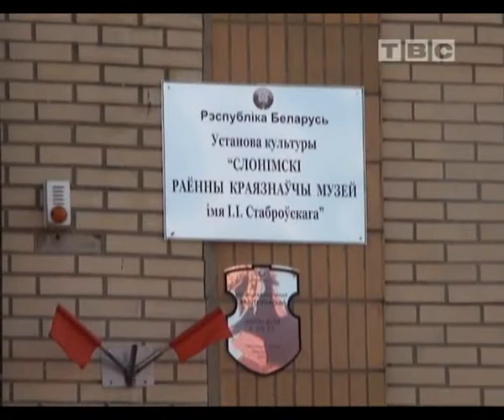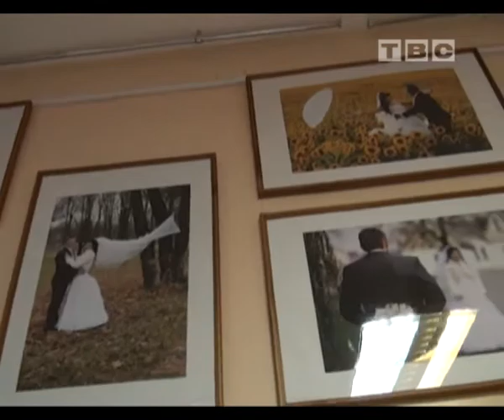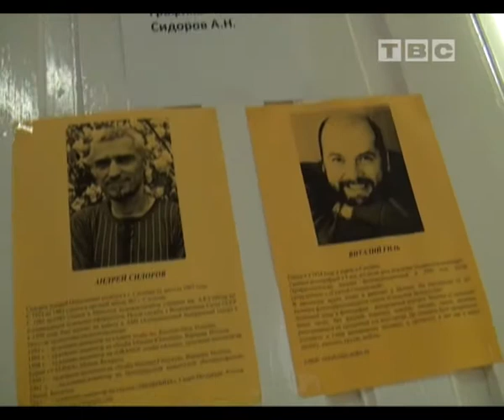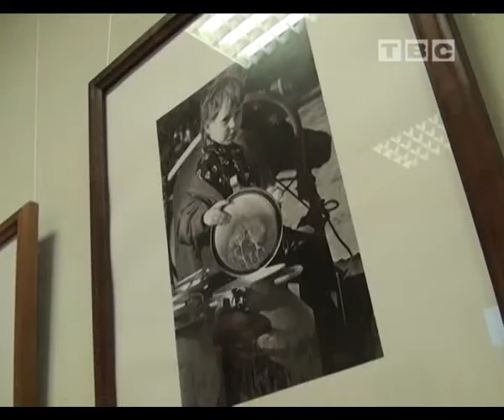Ночь в музее (Слоним 2013)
презентация творческого проекта В.Янушевича, выставки В.Гиля, А.Сидорова и мн.другое